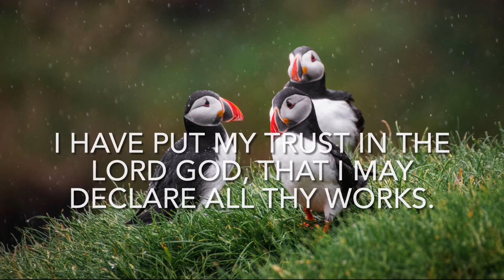KJV Psalm 73:28 | Scripture Song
God will answer your prayers in His way and in His time. Don’t stop praying, continue believing God's promises, He is near you, even in your time of delay.